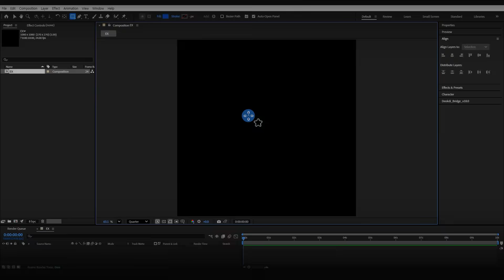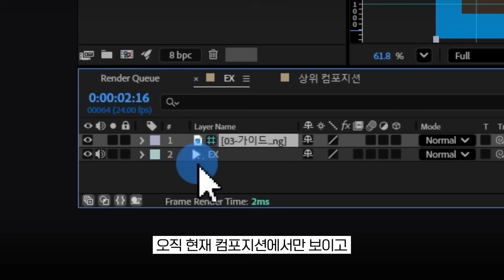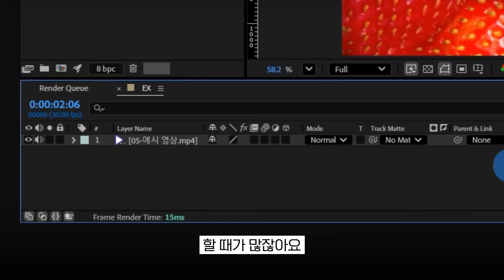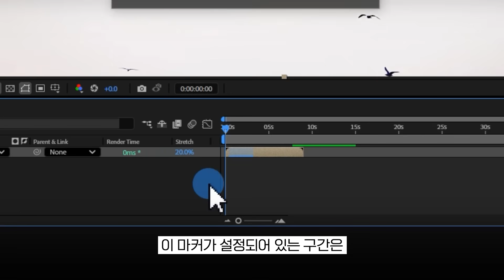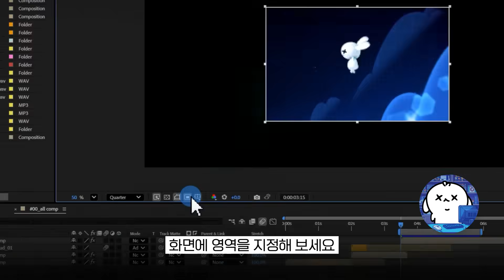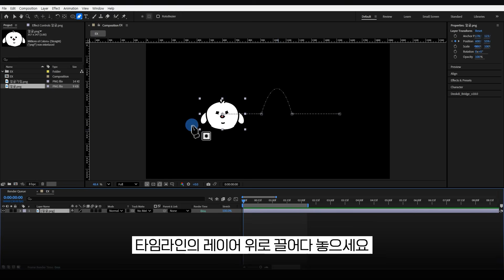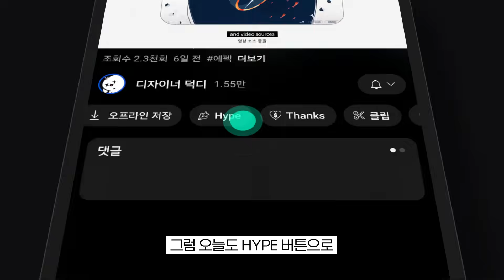남들보다 앞서 가는 애프터이펙트 10가지 기능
덕디의 모션그래픽 소스 [덕디샵]

매번 야근을 부르는 비효율적인 작업 방식, 이제는 바꿔야 합니다. 애프터이펙트에는 사용자의 시간을 획기적으로 줄여줄 수 있는 수백 가지 기능이 숨어 있습니다. 그중에서도 실무에서 즉시 적용하여 작업 효율을 극대화할 수 있는 핵심 기능 10가지를 정리했습니다.

이번 영상은 제가 신입/학생 시절 모르고 넘어갔던 것들을 영상팀 분들이 알려주셔서 알았던 것들과, 또 반대로 제가 알았지만 선배님들은 몰랐던 기능들을 합쳐서 영상으로 제작했습니다!

디자이너는 보통 사용하던 기능만 사용하더라도 디자인을 하는 과정에 크게 불편함이 없잖아요? 하지만 모르던 것을 알았을 때 그 작업 효율은 배로 향상됩니다!
오늘 영상도 끝까지 집중해서 시청해주세요!

1️⃣ 앵커포인트 자동 정렬
도형을 그릴 때마다 앵커포인트가 엉뚱한 곳에 있어 Ctrl+Alt+Home을 누르는 반복 작업을 없앨 수 있습니다.
· Preferences - General 메뉴 진입
· Center Anchor Point in New Shape Layers 체크 시 생성하는 모든 도형의 중앙에 앵커포인트가 자동 위치

2️⃣ 스냅샷 (Snapshot) 활용
수정 전후의 톤앤매너를 비교하거나 다른 프레임과의 연결성을 확인할 때 유용합니다.
· 카메라 아이콘(Take Snapshot)을 눌러 현재 화면 저장
· 눈 모양 아이콘(Show Snapshot)을 눌러 저장된 화면과 현재 화면 교차 비교

3️⃣ 가이드 레이어 (Guide Layer)
랜더링 결과물에는 영향을 주지 않고 작업 화면에서만 보이는 가이드라인을 설정합니다.
· 레이어 우클릭 후 Guide Layer 선택
· 메모, 설명, 구도 가이드 등으로 활용하며 최종 출력 시 자동 제외됨

4️⃣ 랜더링 설정 기본값 변경 (Output Module)
매번 랜더링할 때마다 포맷을 변경하는 번거로움을 줄여줍니다.
· Edit - Templates - Output Module Templates 진입
· 자주 쓰는 포맷(예: MOV)으로 설정 후 이름을 지정하고 기본값으로 저장

5️⃣ 프레임 블랜드 (Frame Blend)
프레임 레이트가 낮은 영상이나 속도를 느리게 조절했을 때 끊기는 현상을 보완합니다.
· 타임라인의 프레임 블랜드 스위치를 한 번 클릭 시: 잔상을 통한 부드러운 처리
· 두 번 클릭 시(화살표 아이콘): 픽셀 모션 블러를 통한 고품질 보간 (단, 큰 변화에는 뭉개짐 주의)

6️⃣ 프로텍티드 리전 (Protected Region)
반응형 디자인처럼 컴포지션의 길이를 조절해도 특정 구간의 속도는 유지합니다.
· 마커 생성 후 우클릭 Settings - Protected Region 체크
· 해당 구간은 컴포지션 전체 길이가 늘어나거나 줄어들어도 원본 속도와 타이밍 보존

7️⃣ 관심 영역 (Region of Interest)
무거운 작업 시 전체 화면이 아닌 특정 부분만 연산하여 미리보기 속도를 높입니다.
· 뷰어 하단의 Region of Interest 아이콘 클릭 후 원하는 영역 드래그
· Composition - Crop Comp to Region of Interest 실행 시 해당 영역 크기로 컴포지션 자동 잘라내기 가능

8️⃣ 속성 링크 복사 (Copy with Property Links)
여러 레이어의 속성을 한 번에 제어할 때 복잡한 익스프레션 연결 과정을 단축합니다.
· 원본 속성 선택 후 Ctrl + Alt + C 로 복사
· 타겟 레이어 속성에 Ctrl + V 로 붙여넣기 시 자동으로 익스프레션 연결

9️⃣ 소스 바꿔치기 (Replace Source)
키프레임, 이펙트, 마스크 등 모든 설정을 유지한 채 알맹이 소스만 교체합니다.
· 타임라인 레이어 선택 상태에서 프로젝트 패널의 새 소스를 클릭
· Alt 키를 누른 채 타임라인 레이어 위로 드래그 앤 드롭

🔟 자석 페어런트 (Magnetic Parent)
페어런트 연결 시 자식 레이어를 부모 레이어의 위치로 자동 정렬합니다.
· 페어런트 픽윕(돼지꼬리)을 드래그할 때 Shift 키 누른 상태로 연결
· 부모 레이어의 중앙으로 자식 레이어가 이동하며 연결됨

00:00 인트로
00:19 1. 앵커포인트 자동 정렬 (Center Anchor Point)
00:46 2. 스냅샷 비교 (Snapshot)
01:06 3. 가이드 레이어 설정 (Guide Layer)
01:34 4. 랜더링 기본값 설정 (Output Module)
02:20 5. 프레임 블렌드 (Frame Blend)
02:58 6. 반응형 시간 유지 (Protected Region)
03:42 7. 관심 영역 미리보기 (Region of Interest)
04:24 8. 속성 링크 복사 (Copy with Property Links)
05:00 9. 소스 바꿔치기 (Replace Source)
05:32 10. 자석 페어런트 (Magnetic Parent)
06:02 마무리